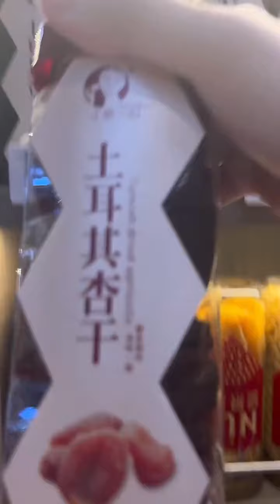奇怪的美女售货员 第八集 这傻丫头到社会上可咋整啊#柴玺颜